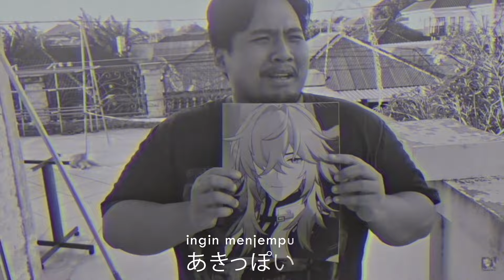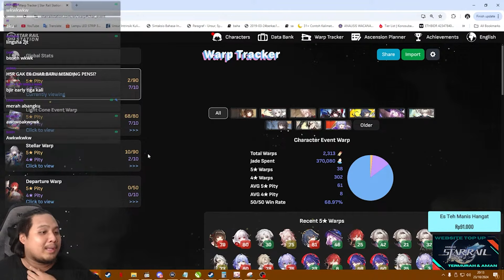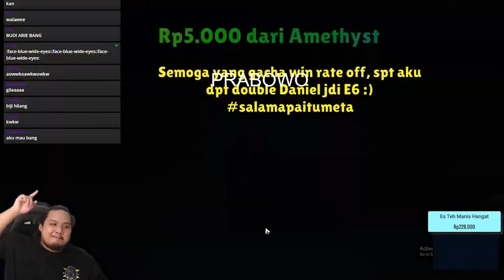GUA MEMBADUT LAGI!! 🤡🤡 Momen Gacha Rappa!! | Honkai: Star Rail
Kalian Udah Coba Simulated Universe ZOna Rahasia? 🤔

Code Baru:
EB3KUYQW833P

bot:
!joget
!jokibang
!absen
!specpc
!commands